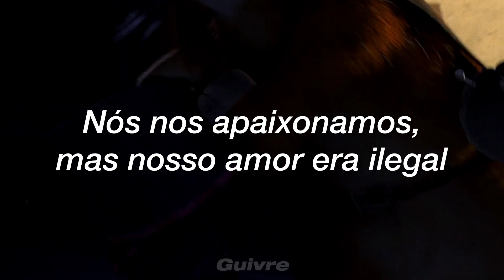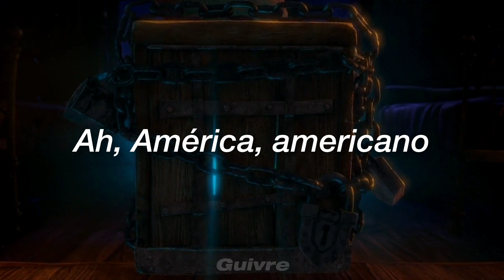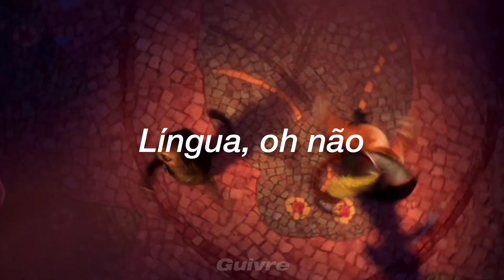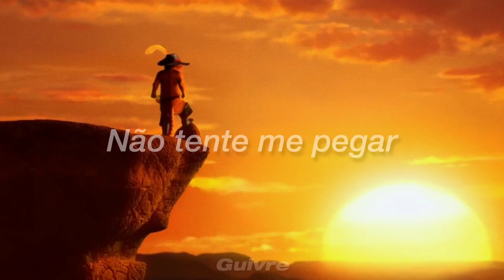Lady Gaga - Americano (Tradução em Português) (Gato de Botas)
filme: gato de botas (2011)

Original

I met a girl in east L. A
In floral shorts as sweet as may
She sang in eighths into barrio chords
We fell in love but not in court

I don't
I don't

Ah, America, americano
Ah, America, americano

Mis canciones son de la re-revolución
Mi córazon me duele por mi generación
If you love me, we can marry on the west coast
On a Wednesday, en el verano, en agosto

I don't speak your
Lenguaje, oh no!
I don't speak your (won't speak your)
I won't speak your (won't speak your)
Jesus Cristo

Ah, America, americano
Ah, America, americano

I will fight for, I have fought for how I love you
I have cried for, I will die for how I care
In the mountains, las campanas están sonando
Todos los chicos (chicas) y los chicos (chicas) se están besando

Language, oh, no

I won't speak your
Jesus Cristo

Americano

Jesus Cristo

Ah, America, americano
Ah, America, americano
Ah, America, americano
Ah, America, americano

Don't you try to catch me
No, no, no, no
I'm living on the edge of
Living on the edge of
The law, law, law, law

Don't you try to get me